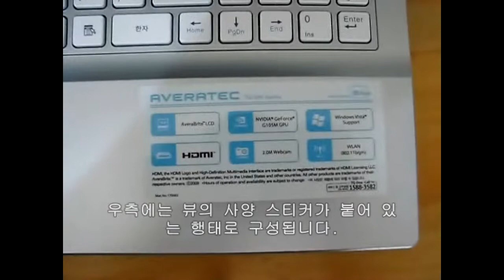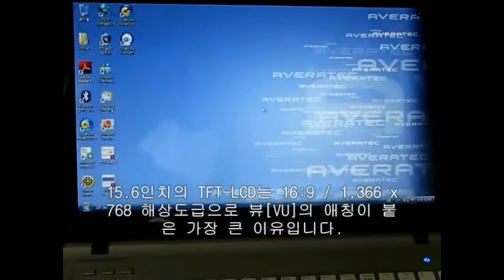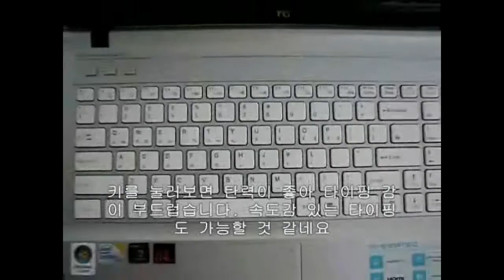TG Averatec VU TS-506 Laptop : Design View